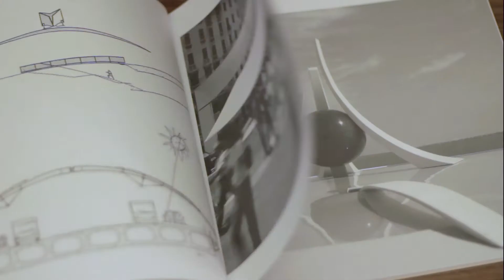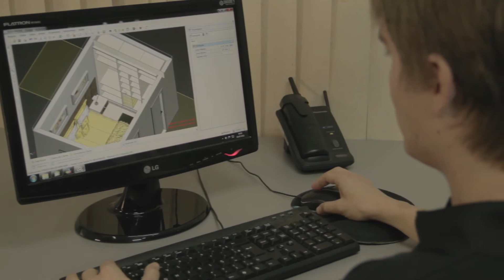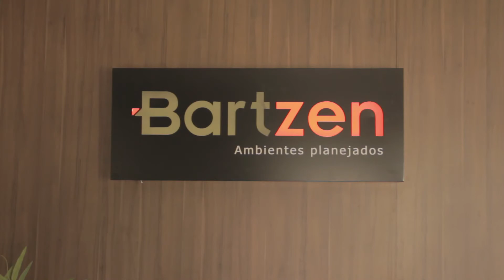Bartzen institucional - 2011